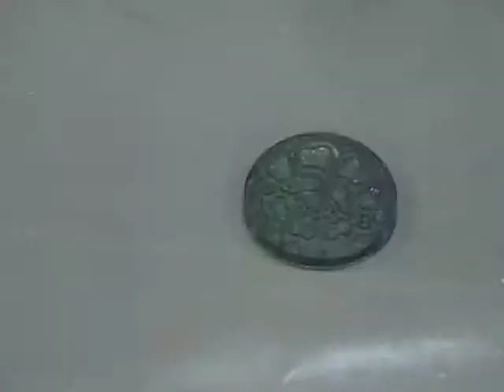RVO How to work with F36 Big rose